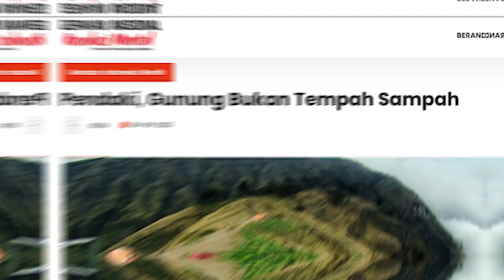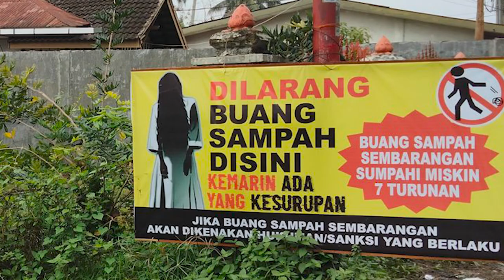JANGAN PERNAH Mengaku "Pecinta Alam"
Banyak orang yang salah dalam mengartikan "PECINTA ALAM". Banyak yang mengaku sebagai pecinta alam. Banyak yang sok-sokan jadi pecinta alam.
PADAHAL MEREKA CUMA MUNAFIK
Dengan melakukan kebiasaan membuang sampah pada tempatnya saja sudah cukup untuk dikatakan pecinta alam. Mengelola lingkungan sekitar supaya bersih pun sudah bentuk mencintai alam.
Janganlah menjadi munafik, mengaku mencintai alam dengan mendaki gunung tinggi, tetapi meninggalkan sampahnya dimana-mana.
Mari tegakkan "PECINTA ALAM" yang sesungguhnya.

Selamat menonton!!!